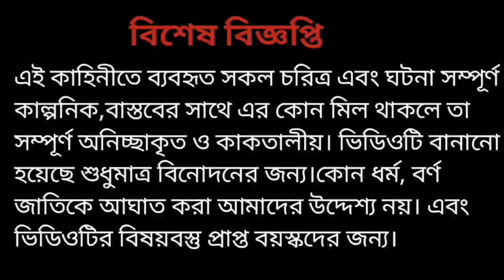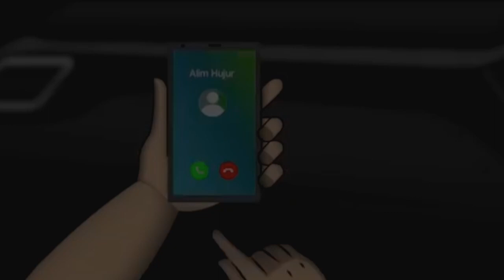মুন্ডুকাটা লাশ।।।ভূতের গল্প।।।